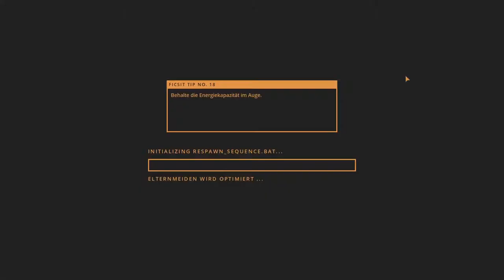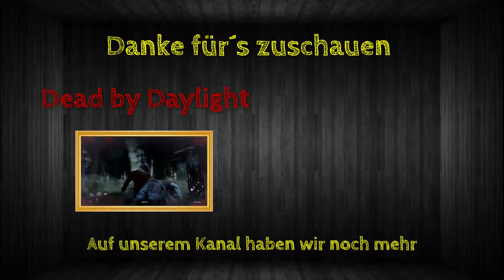Xarrons Befreiung | Satisfactory | S01/E17